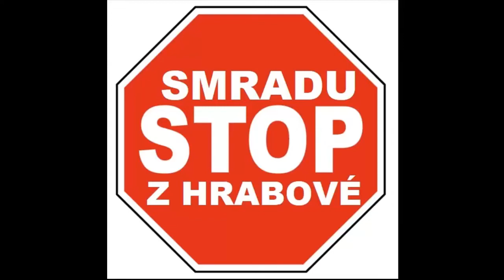Stop smradu zóna Ostrava Hrabová: Kladiva na smrad z Hrabové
Kladiva na smrad plus doufám mrtvý projekt kostek CTP Zone
Večer 2.10. mně zase vyfackovalo Brembo a to jsem jen projížděl po Místecké...